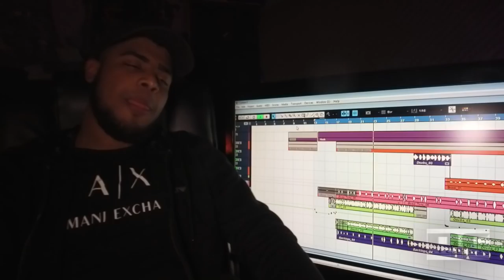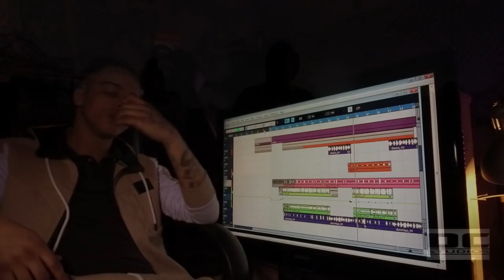Beaney Bwoi Feat Goody - Cant Test Us